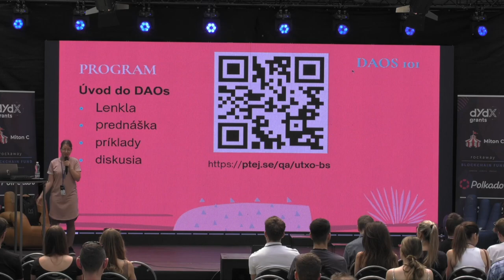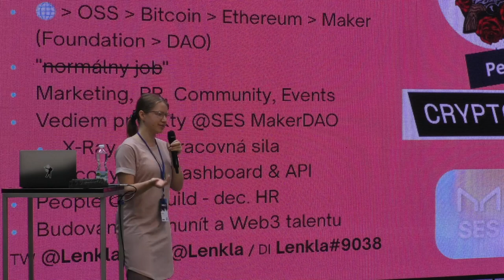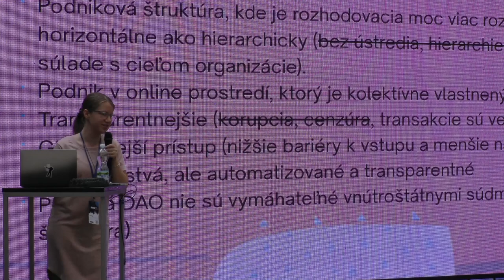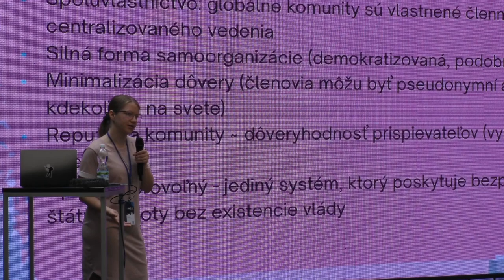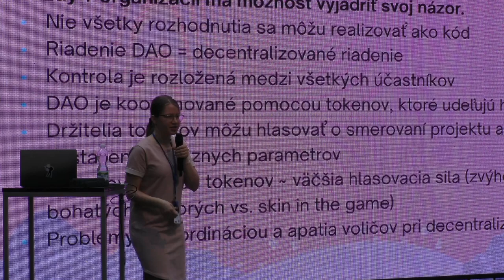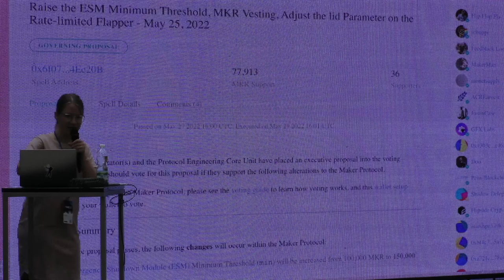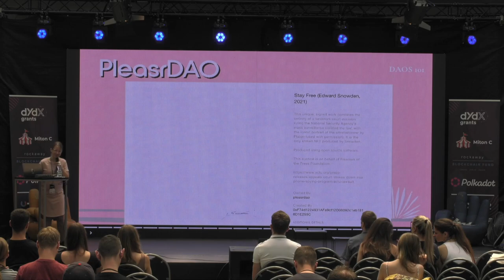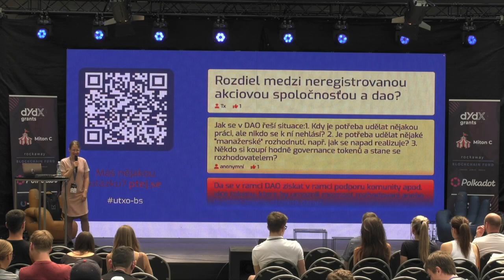DAOs 101 - Úvod do Decentralizovaných Autonómnych Organizácií - Lenka Hudáková (Lenkla) | UTXO.22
Predstavím vám magický svet DAOs: preberieme čo DAOs sú, čím sú užitocné, ako sa podobajú líšia od bežných foriem organizacií. Prejdeme si viacerími oblasťami, cez ktoré sa v DAOs realizujú (technická, spoločenská, ekonomická, politická, právna). Popri ukážke niekoľkých príkladov DAOs budeme mať aj čas na diskusiu a otázky z publika.

Přednášející: Lenka Hudáková (Lenkla)
Datum a místo: Neděle 5.6.2022, Gabriel Loci - Praha